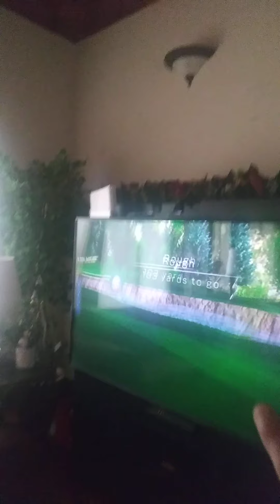Kane vs Kalynne Wii Sports Golf part 2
P1 - Elsa
P2 - Kalynne